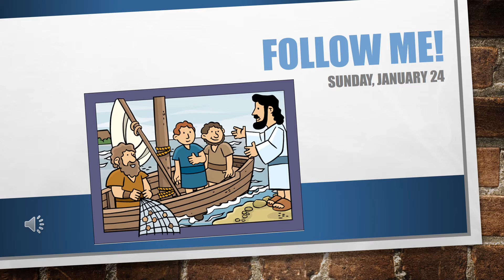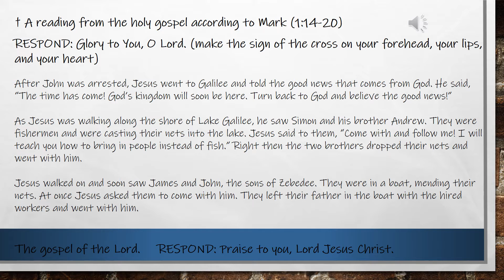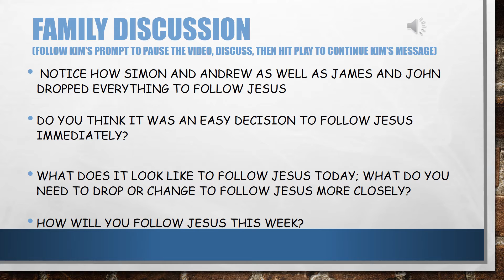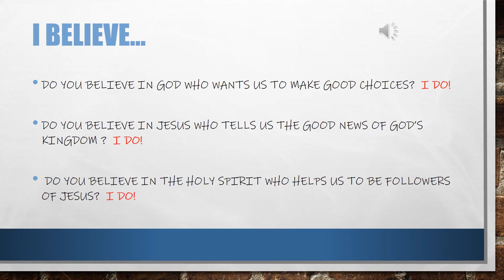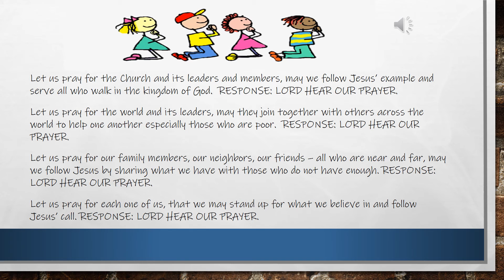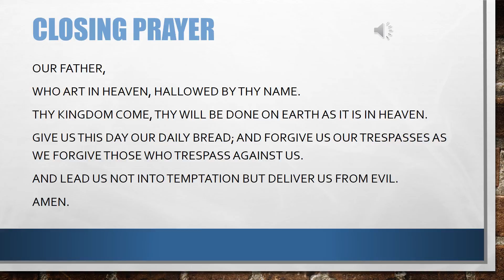Follow Me January 24